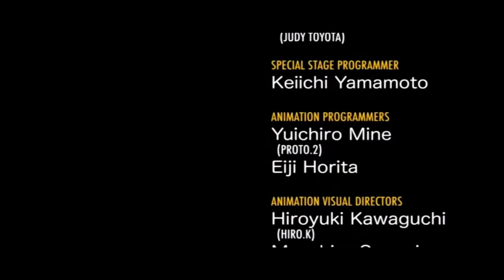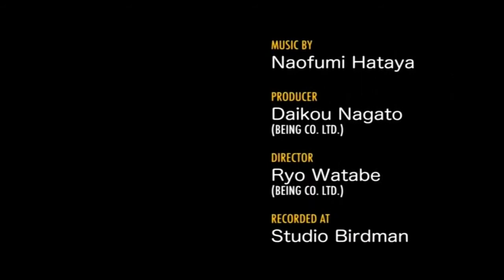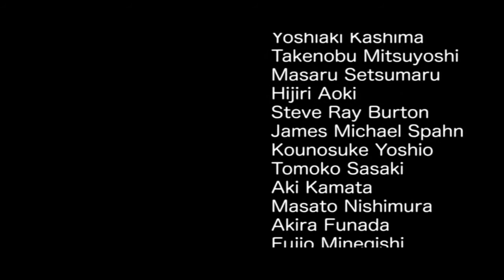Sonic the Hedgehog CD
Hello guys! in this video we'll see: Sonic CD - XBOX 360 (Good Future / All Time Stones Collected) walkthrough Longplay

It's time to bring the past into the future in this improved Sonic CD recreation!
Sonic travels to the far shores of the Never Lake for the annual Little Planet apparition - a mysterious world where past, present and future collide through the power of the mysterious Times Stones, which are scattered throughout this world.
Upon arrival, Sonic discovers a once magnificent world trapped under a metal shell. Sonic's arch-enemy, Dr. Eggman, has come to obtain the Time Stones and, with them, gain control over time!
To thwart Eggman's Machiavellian plans, Sonic must use the power of the Little Planet to travel through time; destroying Eggman's hold on the future by dismantling his machines in the past and recovering the Time Stones!
With widescreen (16:9) support, achievements, leaderboards, and American and Japanese soundtracks, experience the adventure in time that introduced Amy the Hedgehog and Eggman's most evil creation, Metal Sonic.

Sign up for World Games Retroplay and click the "Like" button to see more amazing videos!